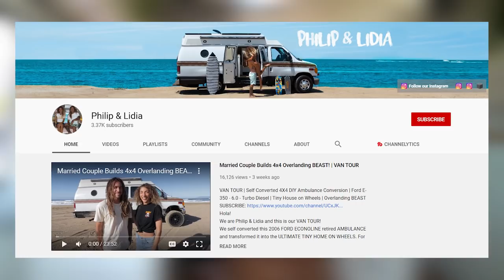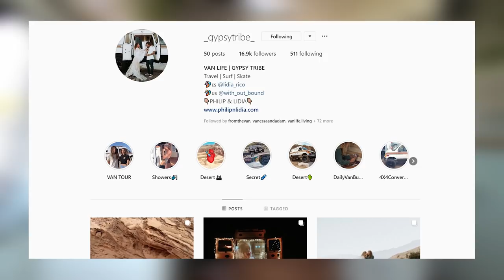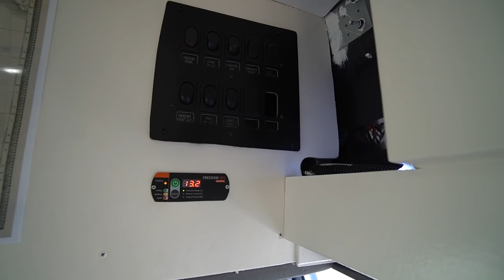Van Tour: Off Grid Anywhere Tiny Home - 4x4 Ambulance 6" Lift DIY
They took their time with the build because they knew they would be in the van for years to come. Done right for their needs.